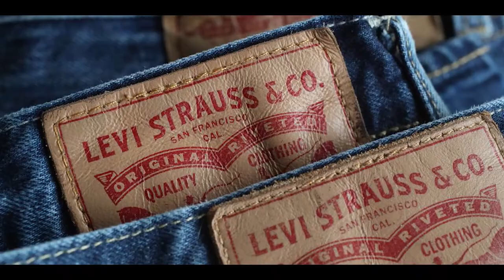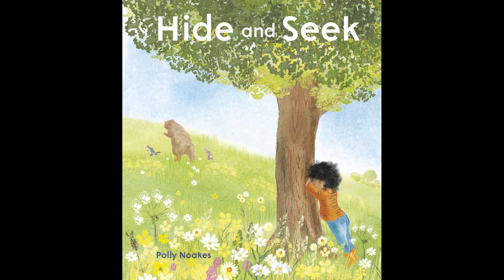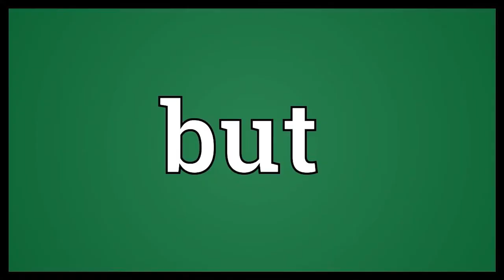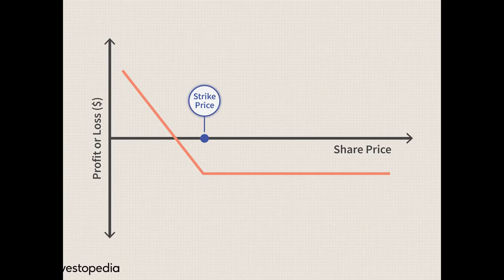Taylor Swift - Cardigan but every word is a Google Image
Comment the song you would like me to post next!

Taylor Swift’s surprise eighth album Folklore makes a shimmering debut atop the Rolling Stone Top 200 Albums Chart this week with 852,700 units, surpassing Juice WRLD’s Legends Never Die for the biggest first week of any album so far in 2020 by over 300,000 units.

The album, which was largely produced by the National’s Aaron Dessner, saw over 627,000 album sales and nearly 260 million on-demand audio streams during the week of July 24th through July 30th. The album also saw over 86,000 song sales, which was aided by the sale of physical singles of “Cardigan” on her website. (Relatedly, a knit cardigan was also available for purchase along with a digital download of the album.)

While Folklore didn’t surpass the 991,800 first-week units of Lover — largely because Folklore didn’t come with partnerships with the likes of Target and Amazon  —  it did out-stream it by nearly 50 million on-demand audio streams.

The song that catapulted Taylor Swift from too-cool-for-country phenom to the-world-is-not-enough pop supernova was “We Are Never Ever Getting Back Together,” the debut single from her fourth album, “Red,” in 2012. The first of her songs to top the Billboard Hot 100, it deployed country references as a tease on the way to an ecstatically saccharine, unmistakably pop hook — a universal anthem of I’m over it.

Now, eight years later, Swift has made, well, one of those records herself, or at least something like it. “Folklore,” her alternately soothing and soppy, pensive and suffocating eighth album, is a definitive jolt away from the last near decade of Swift’s high-gloss, style-fluid, emotionally astute big-tent pop.

Made from scratch in the quarantine era, “Folklore” was recorded at her home in Los Angeles, and written and produced in remote collaboration largely with Aaron Dessner (from the National) and her go-to emotional extractor, Jack Antonoff.

Swift’s “Folklore” features collaborations with the National’s Aaron Dessner as well as Jack Antonoff.
Choosing this approach may be purely a function of circumstance, but Swift has been due for a rebaptism for some time now. “Folklore” marks a conclusion (temporary or not, it’s unclear) to her long march into the teeth of contemporary mega-pop, which over the course of four albums — “Red,” “1989,” “Reputation” and “Lover” — has paid decreasing dividends, musical and social.

“Folklore” is the first attempt at a post-pop Swift, and it is many things that Swift albums generally are not: rough-edged, downtrodden, spacey.

More intriguing are the tracks where the experimentation with tonal approach succeeds. “Seven” opens with an ethereally lustrous vocal, with Swift sighing her lyrics, landing the rhymes in unexpected places. On “Illicit Affairs,” she whispers her words like long-resented secrets — “Tell your friends you’re out for a run/ You’ll be flushed when you return” — sprinkled with sunburst syllables designed to freeze perpetrators in their tracks.

And then there’s “Exile,” the most atypical song on the album. A lovely, anguished duet with Justin Vernon (credited as Bon Iver), it’s a stark and unsettling back and forth of recriminations. Swift telegraphs distance and skepticism: “I can see you staring, honey/Like he’s just your understudy/Like you’d get your knuckles bloody for me.”

Far more often, though, the production dictates Swift’s boundaries. The smoky “Cardigan” has a number of moving parts, distracting from Swift’s breathy, undersung vocals. The hymnal “Epiphany” feels claustrophobic — Enya-like without the flutter. “Mirrorball” verges on shoegaze, and “Mad Woman” has the blend of morose and wry that’s a Lana Del Rey trademark.

That’s just one of her retreats here. “Folklore” is also a full retreat to whiteness after dalliances with Black music on “Reputation.” (It is also, maybe, as close to a backdoor country album as Swift is likely to venture — see the harmonica and pedal steel on “Betty.”) And given its overall dourness, it is a retreat from conventional pop language, which is to say, it may well be a retreat from radio. Not that that much matters for Swift, who has spent more than a decade earning her fans, and may well be approaching the Beyoncé stage of her career, where cultural authority isn’t dependent on steady hitmaking. That’s the new nature of pop superstardom anyhow — mass-scale cult figures superserving their most ardent followers by the millions.

The desolate, stubborn, overcomposed indie rock of “Folklore,” though, is a tough thicket to tame. Sometimes she triumphs, wrestling it until it’s slack. But when it stifles her, it deserves all the eye rolls it gets.